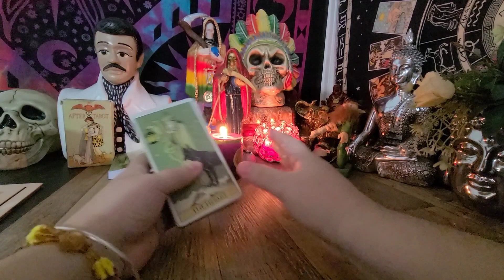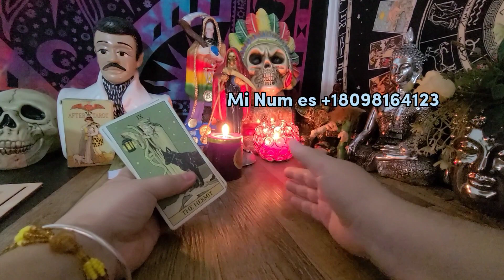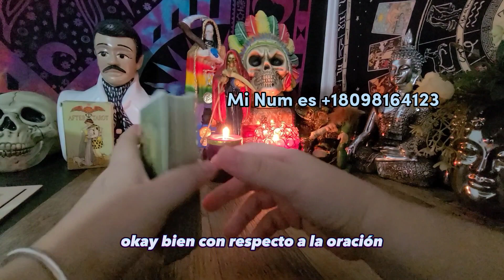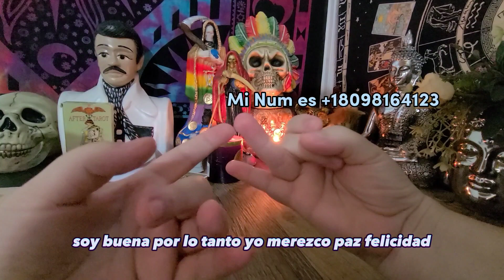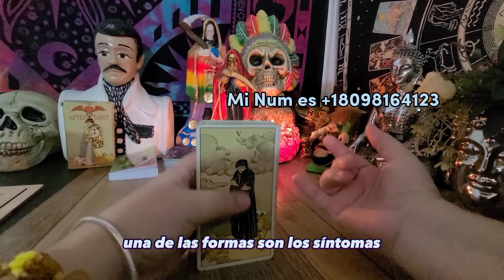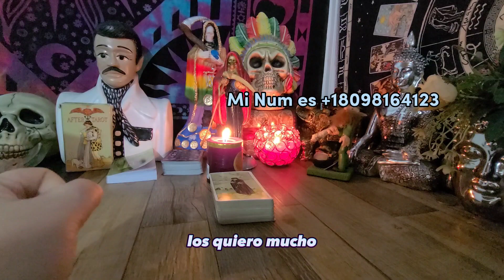LA ORACIÓN para QUITAR AMARRE, Maleficios, envidia y Brujería. RECOMENDADO ✅🔴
LA ORACIÓN MÁS FUERTE Y PODEROSA CONTRA HECHIZOS, MALEFICIOS, ENVIDIA, BRUJERÍA Y MAL DE OJO.